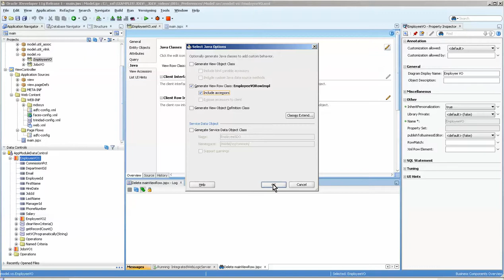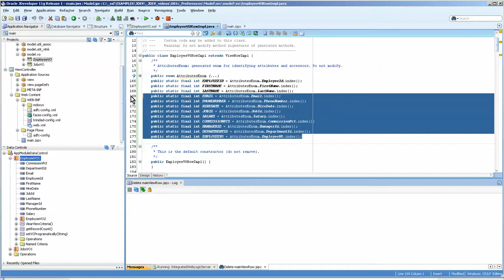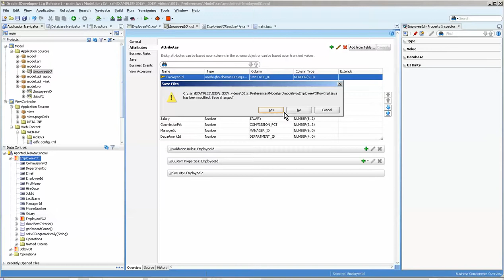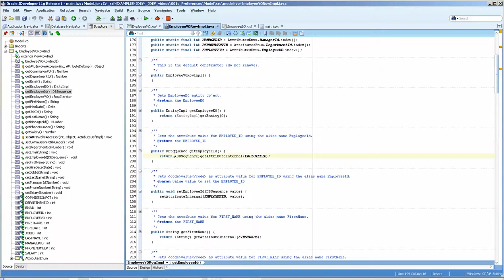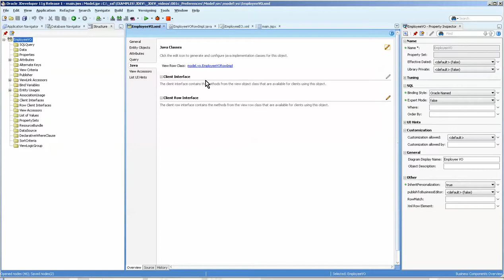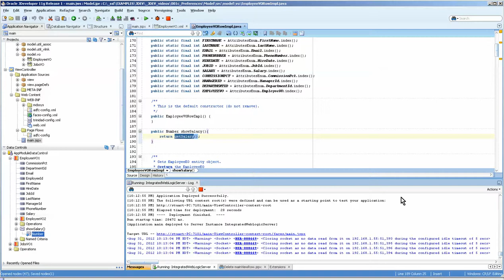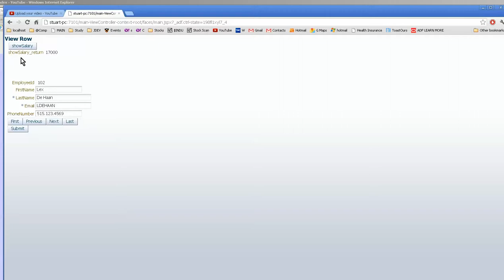004e View Object Java ViewRowImpl method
In this video, I show you a very simple example using the ViewRowImpl and showing a value on a form retreived from the view object row class.

This uses the methods accessors (getters) to get the value.